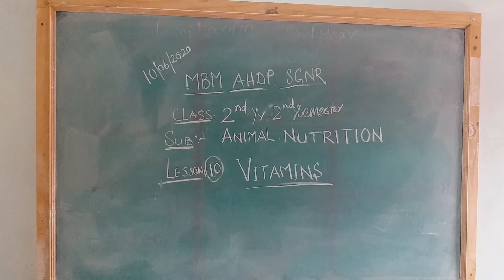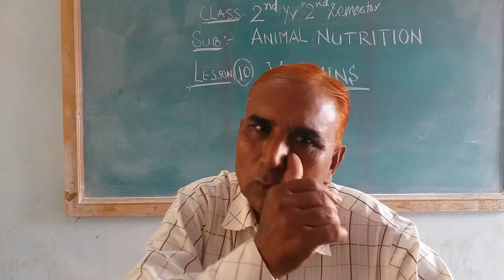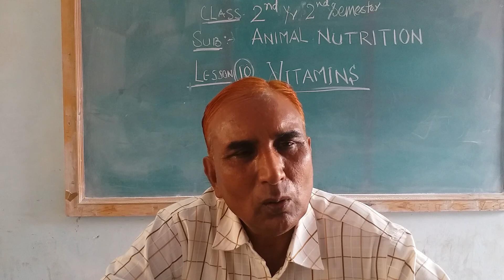MBM AHDP COLLEGE SGNR 2ND YEAR 2ND SEMESTER VITAMINS (Part 1)